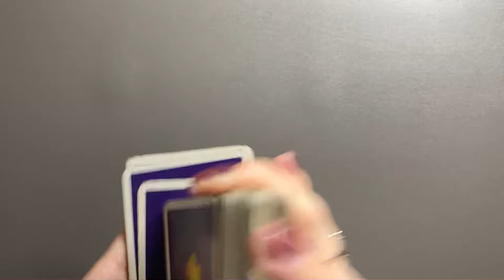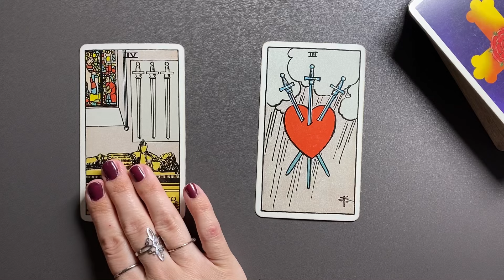FISCHE ♓️ Deine magische Wegweisung für deine kommende Woche - Tarot Wochenbotschaft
Tarot Kartenlegung für die Kalenderwoche 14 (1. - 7. April 2024) - Wochenbotschaft

Kartendeck Tarot nach A.E. Waite  (Königsfurt Urania)

*Eigenwerbung